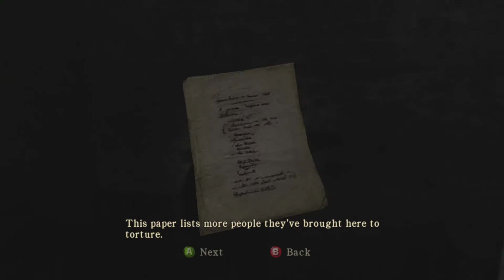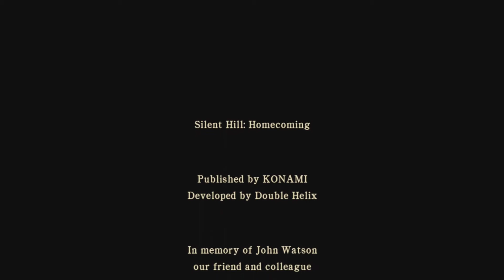Silent Hill Homecoming Walkthough part 14